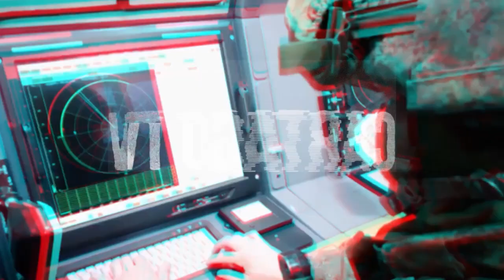Cartago 2023 Jorge Leibovich: la historia de FM Ultravox, la primera radio roquera de Neuquén